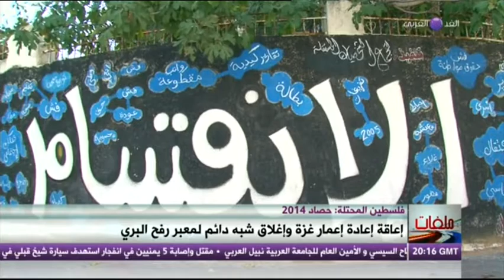الفلسطينيون يختمون 2014 بتقديم مشروع قرار إنهاء الإحتلال لمجلس الأمن .. برنامج ملفات